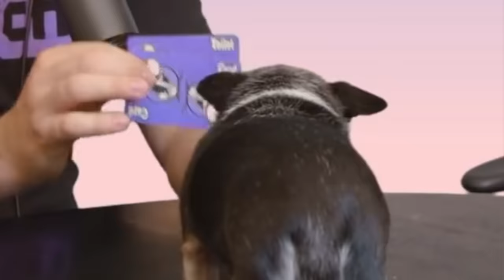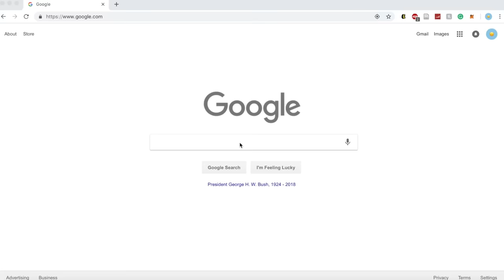1 hour of the best Jenna and Julien Podcast moments of 2018